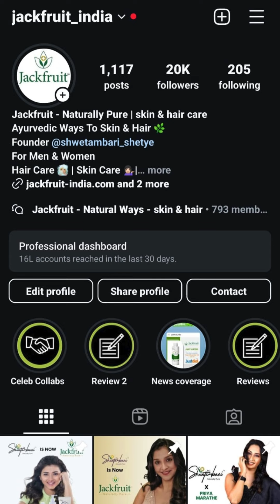No need to worry anymore!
Switch to @jackfruit_india’s 100% Naturally Pure Beauties & get your amazing results ….